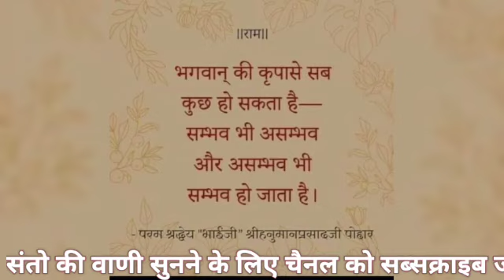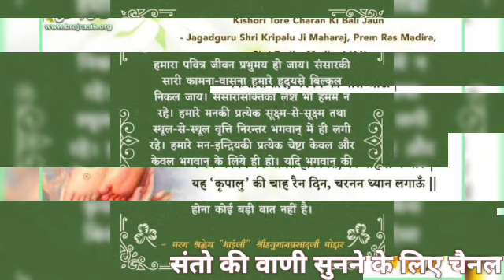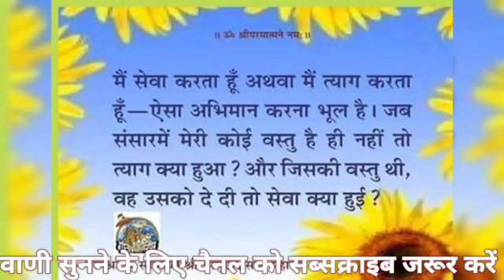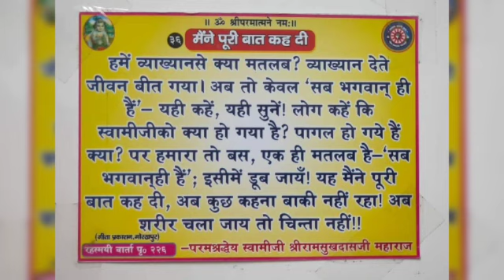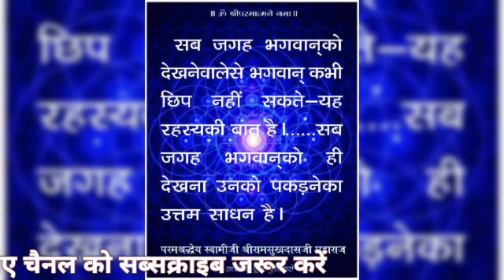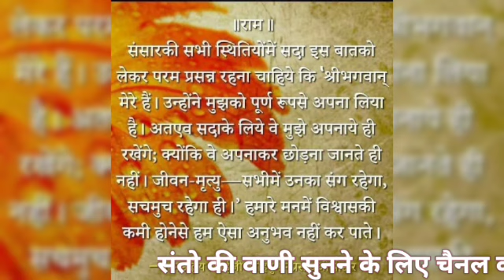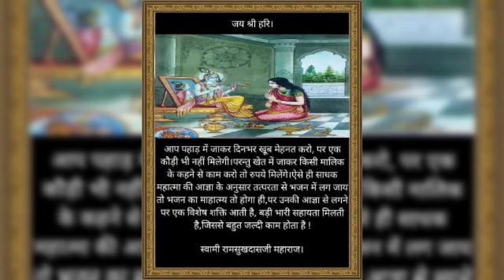नाम की शक्ति से समस्त पाप जल जाते है ||कल्याण पत्रिका